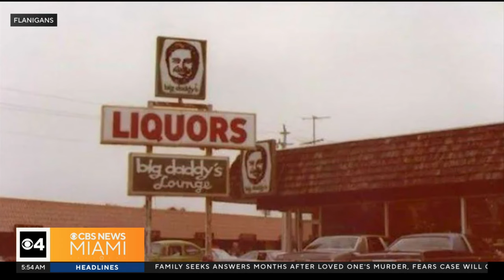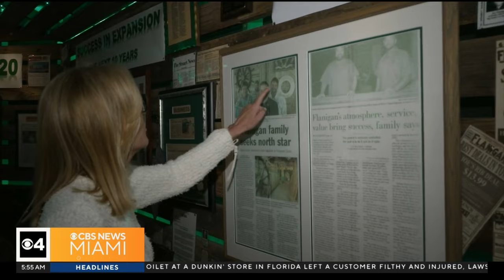Taste Of The Town: Iconic Flanigan's has deep South Florida roots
Lisa Petrillo says the family-run South Florida institution has been serving up great food and drinks for decades.